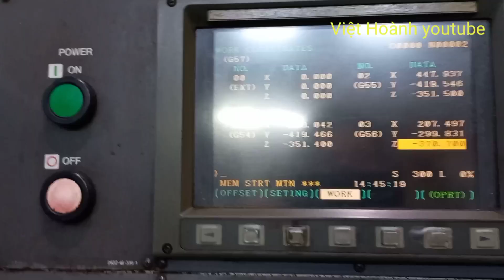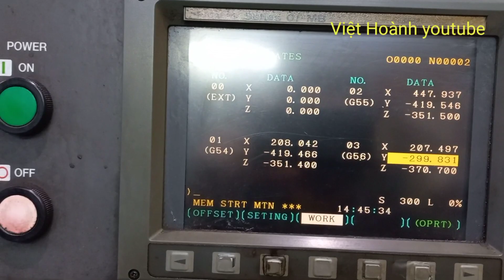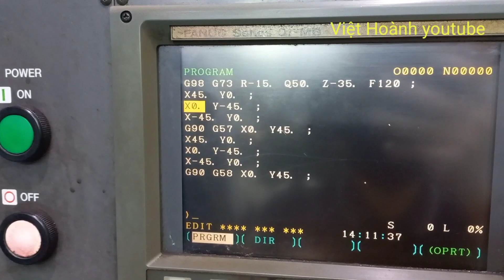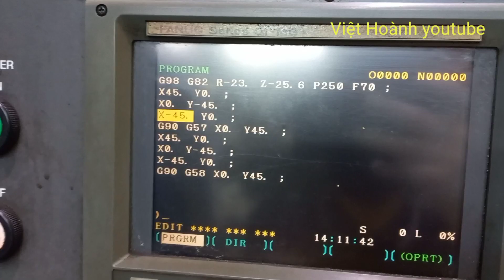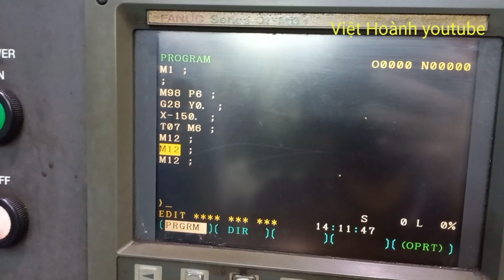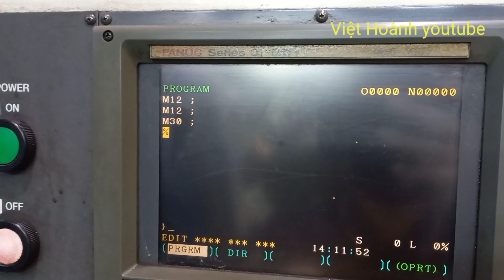|94| Khoan cnc lỗ sản phẩm,công việc của lao động phổ thông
Công việc đứng máy của người lao động làm trong xưởng tiện cnc